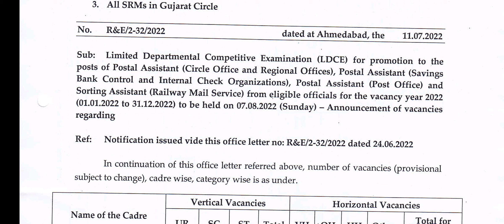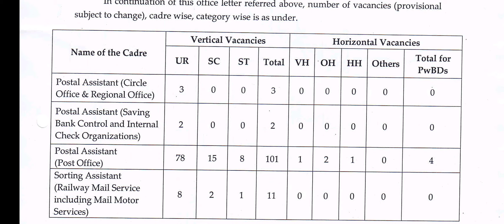Gujarat Circle PA/SA Exam Vacancy Details 2022